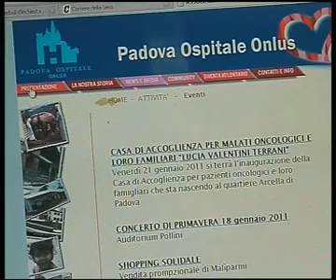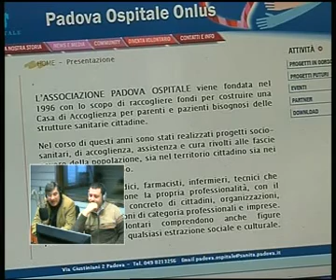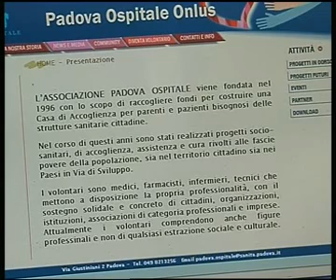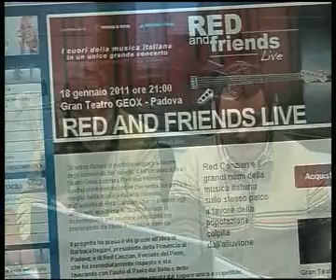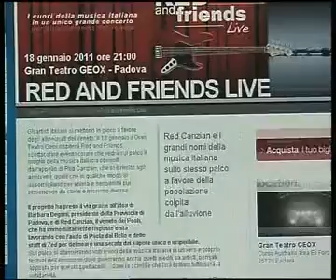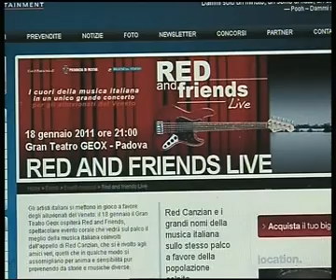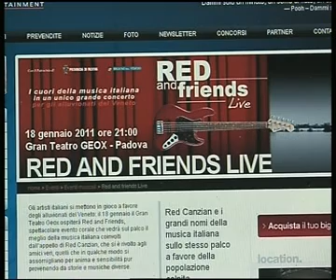GIAMPIERO AVRUSCIO ospite alla rassegna stampa sul canale 609 ed a Radio Genius.mp4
Giampiero Avruscio ospite di Alberto Gottardo a Radio Genius e sul canale 609 per parlare dello spettacolo "Le stagioni" in programma martedì 18 gennaio al teatro Verdi per raccogliere fondi per il museo della Medicina